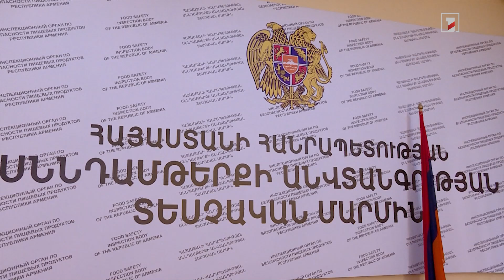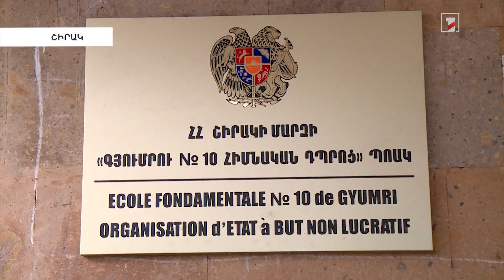Կասեցվել է Շիրակի մարզի մի քանի դպրոցի ճաշարանների աշխատանքը